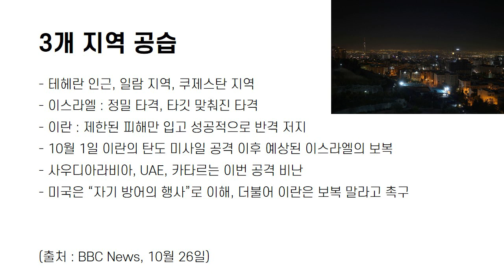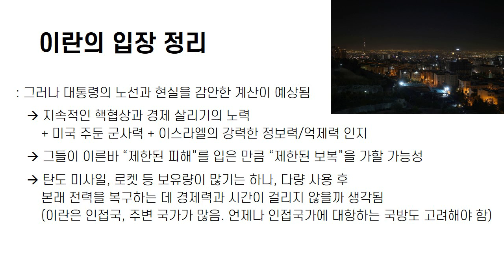이스라엘, 이란에 연속 세차례 맞대응 공습.. 이란이 나아갈 방향은 (보복?) (뇌피셜 함유)